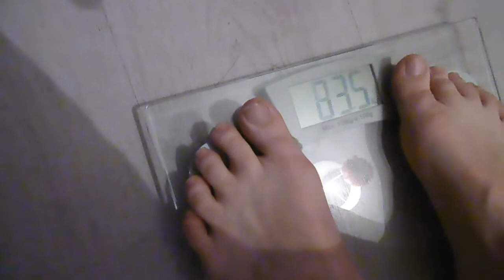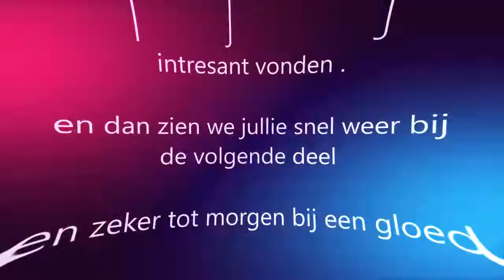Dagboek buikwandcorrectie 19-10-2019 de operatie van Carin #2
Dagboek buikwandcorrectie deel 3

in deze deel 3  nemen we jullie mee in de reis van de operatie van Carin haar grote wens is aan gebroken  Carin is super blij  dus Ro is ook blij maar wel ongerust

Afspeellijsten:
✖ VLOGS -
✖ PERSOONLIJK -
✖ TAGS & CHALLENGES -
✖ SHOPLOGS -